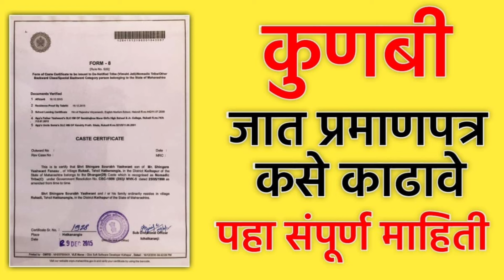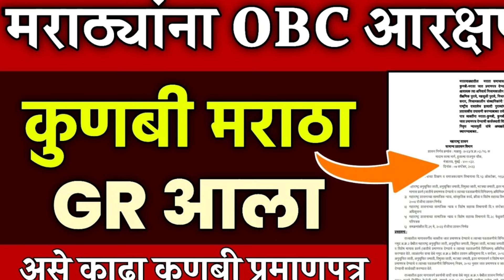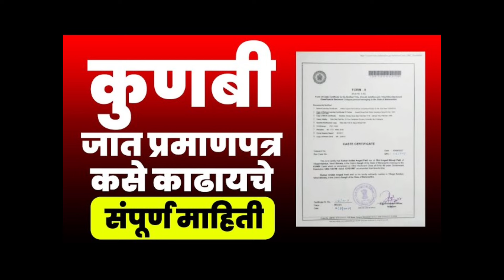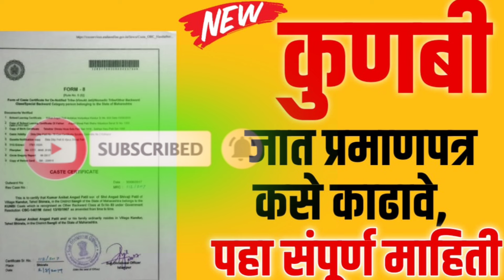कुणबी मराठा प्रमाणपत्र कसे काढावे याची नोंद कोठे शोधावी Maratha Reservation OBC certificate l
कुणबी मराठा प्रमाणपत्र कसे काढावे याची नोंद कोठे OBC certificate काढण्यासाठी कोणती कागपत्रे लागतात l
Maratha प्रमाणपत्र
मराठा आरक्षण कुनबी नोंद मिळाल्यानंतर कुणबी प्रमाणपत्र कसे मिळवावे व सगेंसोयरे म्हणजे काय l
प्रमाणपत्र Kunbi Caste Certificate
सगेसोयरे या वर्गातील नातेवाईक म्हणजे नेमके कोन
kunbi maratha caste certificate
कुणबी मराठा जात प्रमाणपत्र कसे काढावे
kunbi maratha caste certificate kaise kadhave
kunbhi cast latest news
kunbhi sagesoyare
kunbhi sagesoyare manje kon
kunbi maratha caste certificate documents
kunbi maratha caste certificate latest news
सगेसोयरेkunbi certificate process
how to check kunbi caste certificate
kunbi maratha caste certificate benefits
kunbi pramanpatra kase kadhave
kunbi nond kashi shodhavi
Maratha Reservation Kunbi Certificate
kunbi and maratha difference
maratha reservation explained
vanshavali marathi
maratha kunbi nondi
maratha aarakshan survey
कुणबी मराठा
bol bhidu kunbi certificate
कुणबी प्रमाणपत्र कस मिळवायचं
कुणबी प्रमाणपत्र माहिती
kunbi dakhla kasa milvaycha
manoj jarange
kunbi